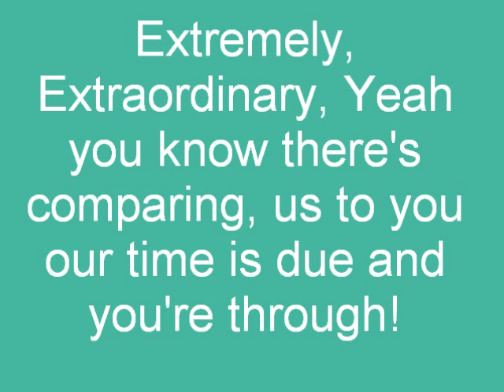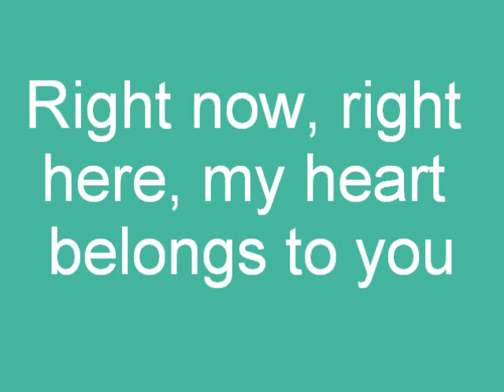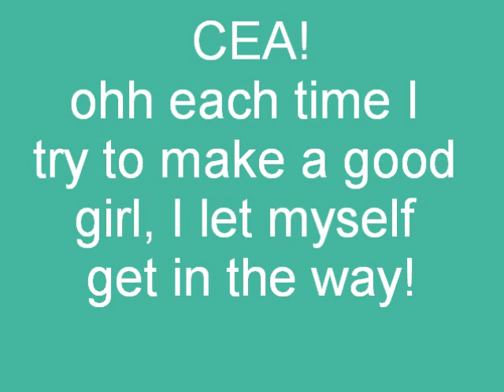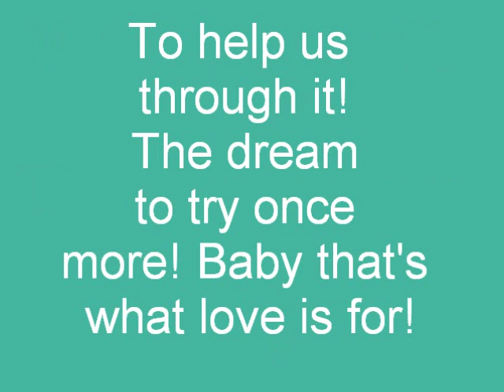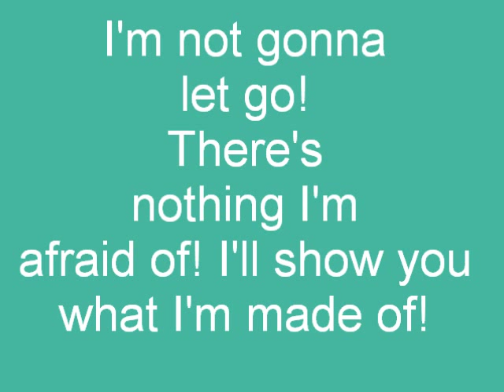Cheer Extreme Junior Elite 2009-2010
Generation X is on the floor! WOW! Over 15,000 views! Thanks guys! love you all! Sorry some are  wrong but this music is awesome and i love it!